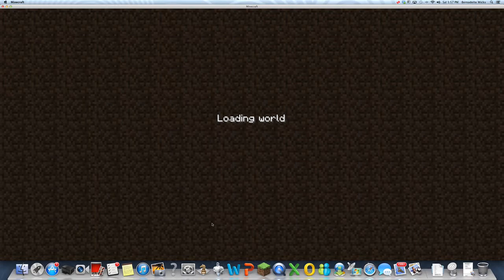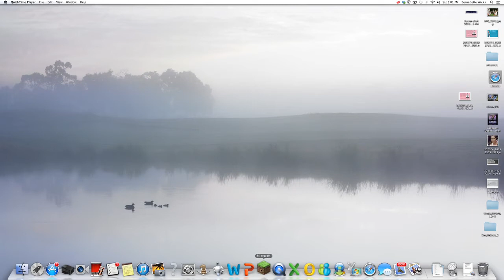Lachs minecraft adventure episode 1